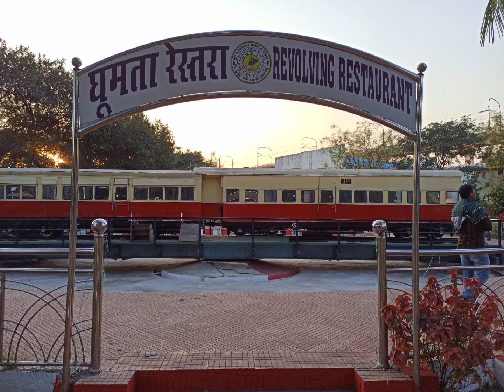Narrow Gauge Rail Museum/Chhoti Line Rail Sangrahalay...